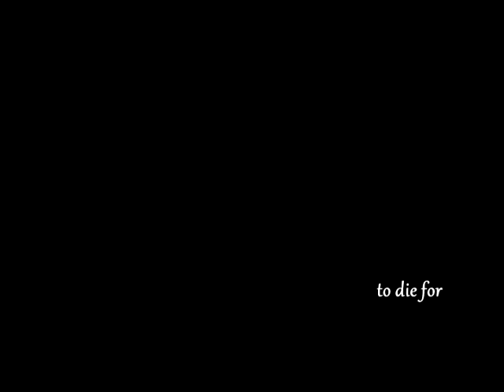Mikey Rodrigues - To Die For (Music Video)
Produced by Black Milk (Slum Village - Reunion)
from the project "Nothing You Can Tell Me' by Mikey Rodrigues